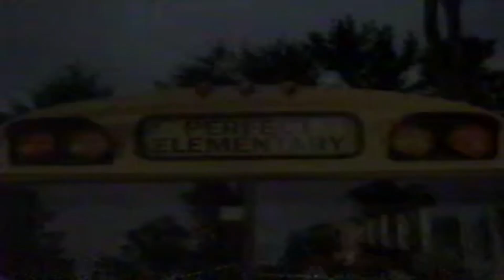Retro Walgreens Store Commercial 2004 A School Day in Perfect